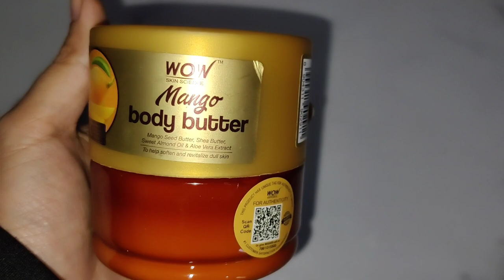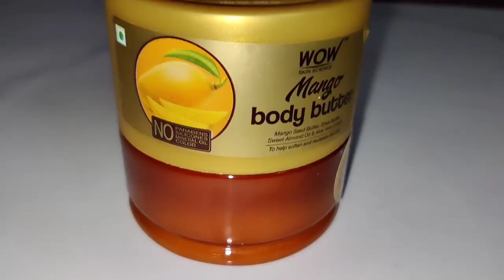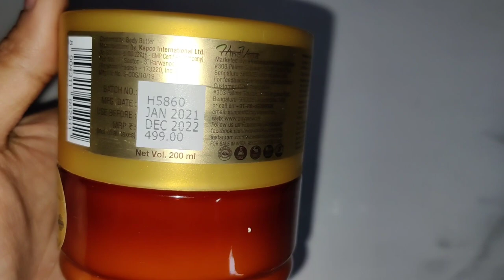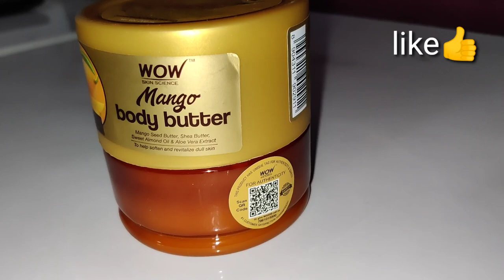Wow skin science Mongo body butter Review in hindi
WOW Skin Science Mango Body Butter

hi
 aaj main aapke sath wow skin science ke body butter ke bare mein review karungi

wow skin science body butter